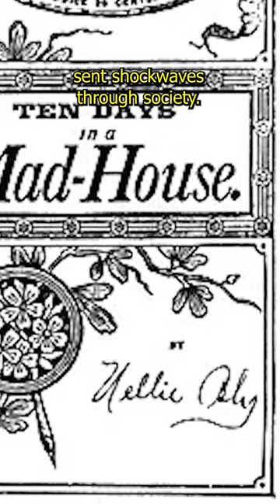The Journalist Who Spent 10 Days in a Madhouse | trivia knowledge to learn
Nellie Bly, a name synonymous with journalistic courage, wasn't always destined for headlines. In her early career, her exposés centered around fashion reports and gardening columns. But Bly yearned for something more.